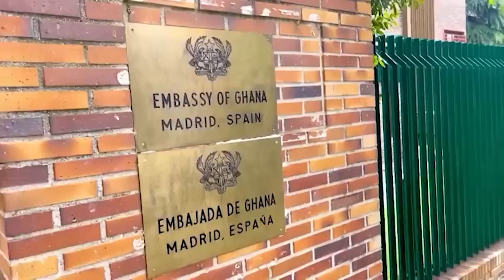A Hookup Girl Had Sẽẋ With Five Guys Whiles I Was Waiting - Uber Driver Reveals More